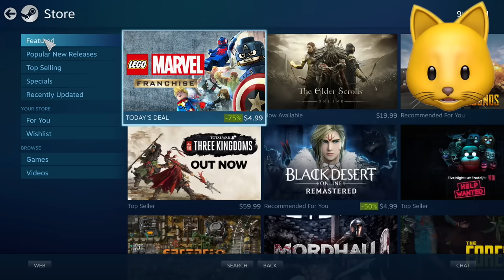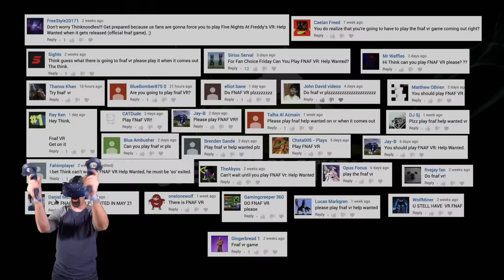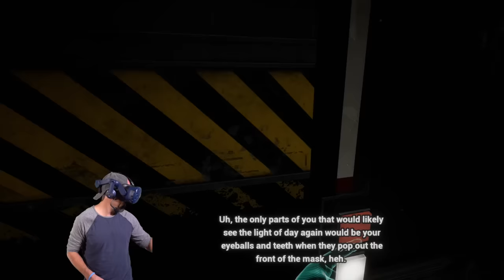FNAF IN VR IS SO SCARY!! | Five Nights At Freddy's VR: Help Wanted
FNAF VR: Help Wanted just came out so we're putting Sister Location on hold while we try and survive Five Nights At Freddy's IN REAL LIFE!!

➡ Next: Soon IF YOU WANT IT!

Join me, my dog Kopi and other friends on our adventures in video games. - I play lots of different games from Minecraft, Roblox, Pokemon, Subnautica: Below Zero, Thief Simulator - to your favorites or just plain random mobile games, indie games and more!